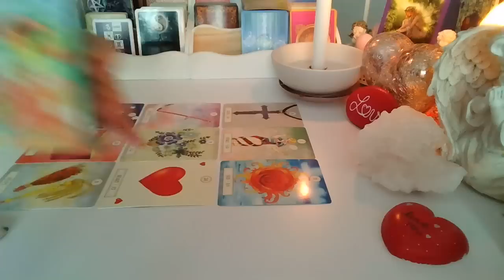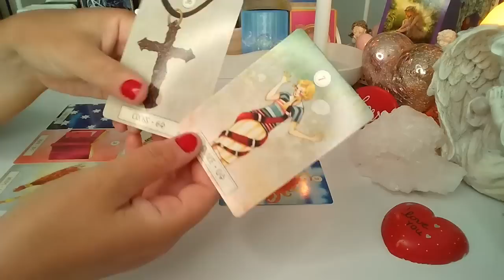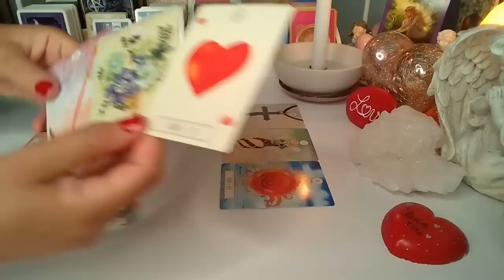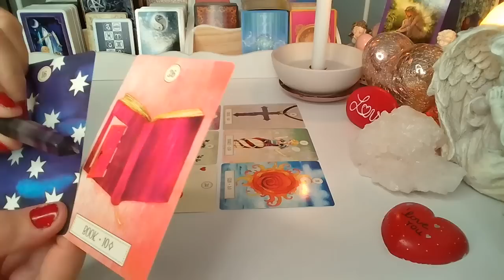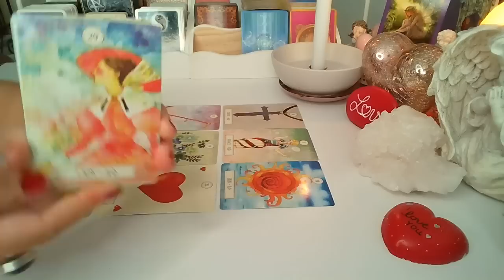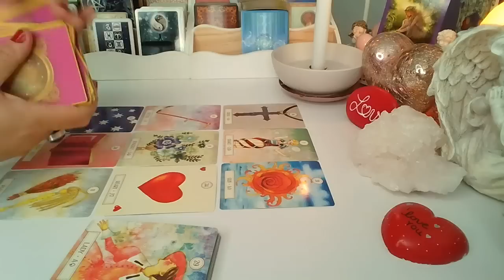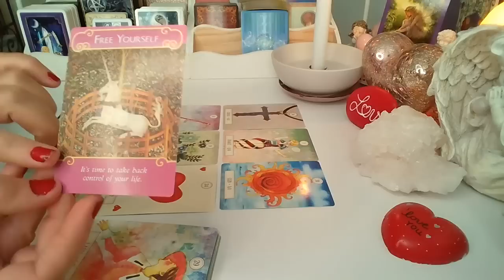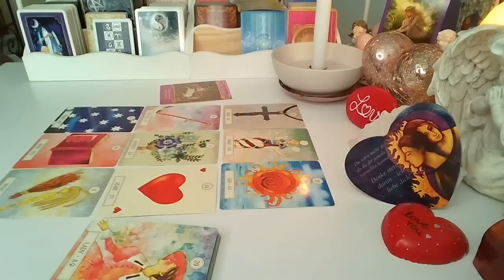Orakel ❤️ JEGO MYSLI, UCZUCIA I ZAMIARY❤️ 9 Kart LENORMANDA+dadatki❤️ wrozby porady magia ❤️